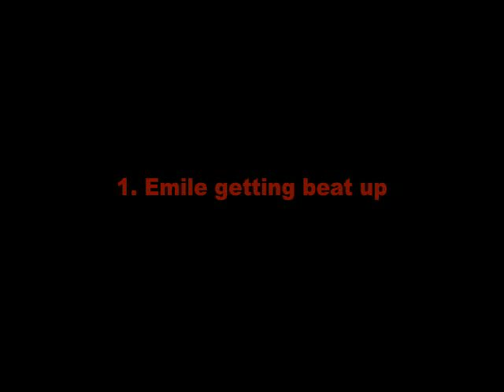Emile Hirsch 3 things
fun video I edited to show the things I've noticed are in alot of Emile Hirsch films.

1. Emile getting beat up
2. Emile making out with alot of girls...or guys
3. Emile getting high

I used clips from:
Lords of Dogtown
The Mudge Boy
The Air I Breathe
Imaginary Heroes
The Girl Next Door
The Dangerous Lives of Alter Boys

The songs I used were:
"Shut me Up" by Mindless Self Indulgence
"For the Love of You" by The Isley Brothers
"Just Dance" by Lady GaGa